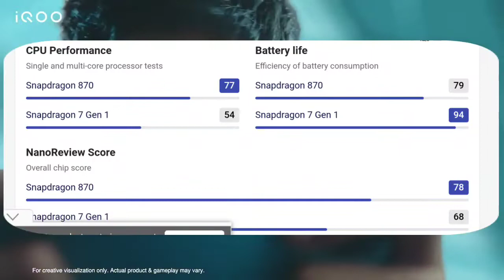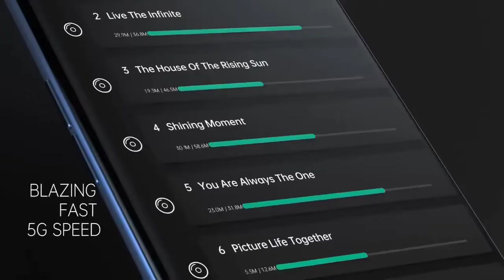Oppo Reno 8 pro 5g | Reno 8 pro 5g unboxing, first look,price in India,launch date confirmed